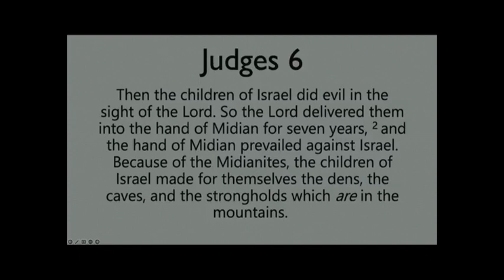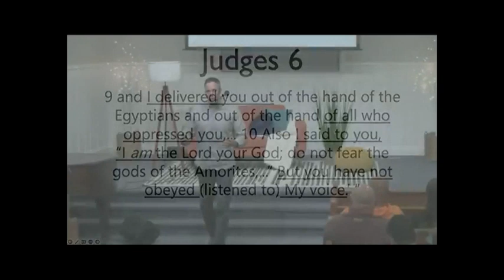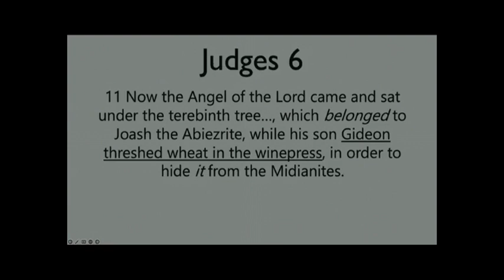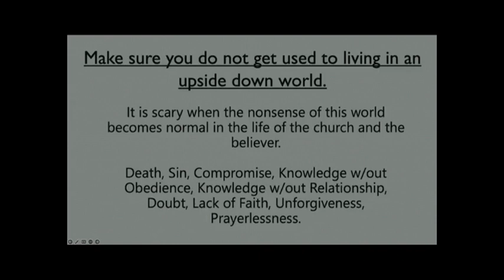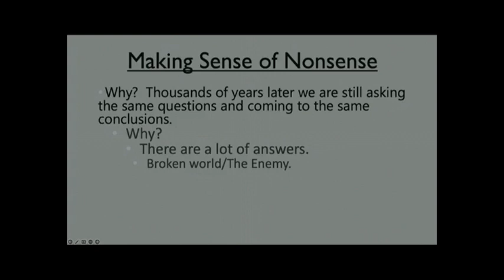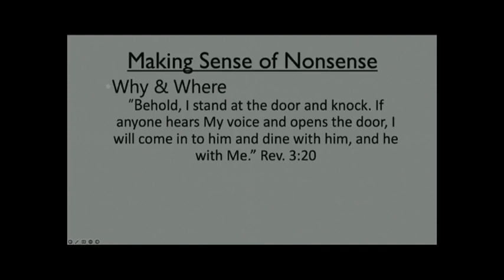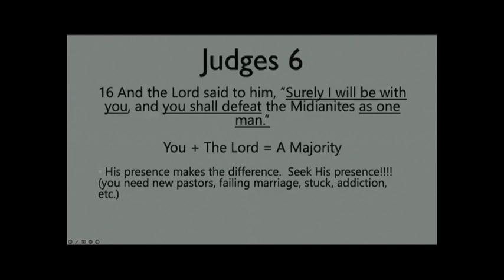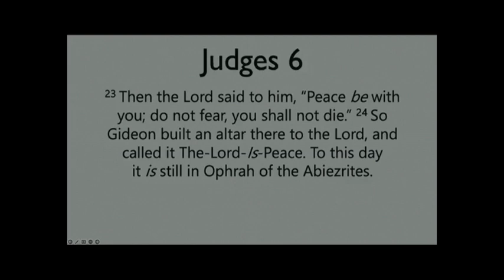The Nonsense Series 1: "Grace is Nonsense"